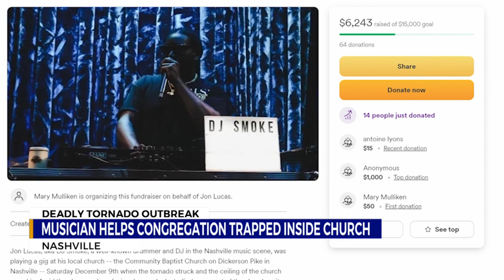Musician helps congregation trapped inside Nashville church amid tornado